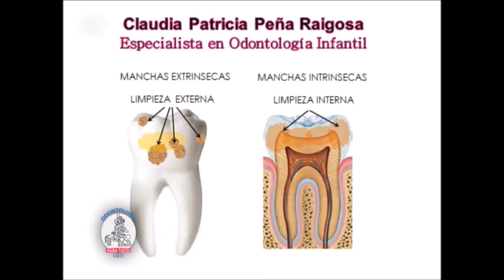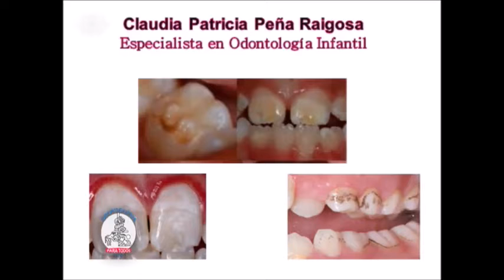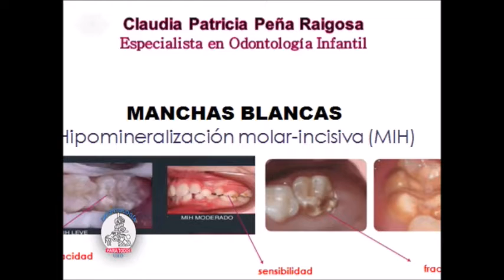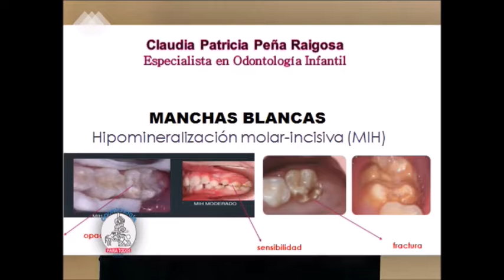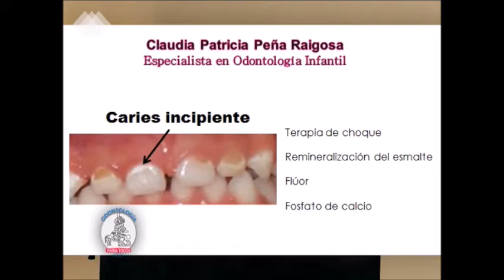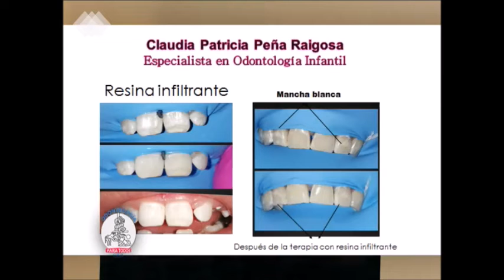MANCHAS DE HIPOMINERALIZACION O HIPOCALCIFICACION DENTAL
Las manchas de hipomineralización del esmalte dental es muy común en los niños. En este video se explica el tratamiento de la hipocalcificación (descalcificación dental) y/o hipomineralización, que pueden requerir la colocación de una resina dental infiltrante (tratamiento de manchas con resina infiltrante ICON).